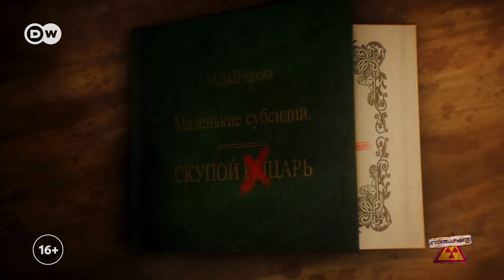ძუნწი პრეზიდენტი, გოთემში ეპიდემიაა, ონლაინ-მიტინგის დარბევა, პუილო-კორონას დისტანციური ორთაბრძოლა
ძუნწი პრეზიდენტი, გოთემში ეპიდემიაა, ონლაინ-მიტინგის დარბევა და ბონუსი – პუილოსა და კორონას დისტანციური ორთაბრძოლა - პოლიტნაკრძალი, 120-ე ეპიზოდი